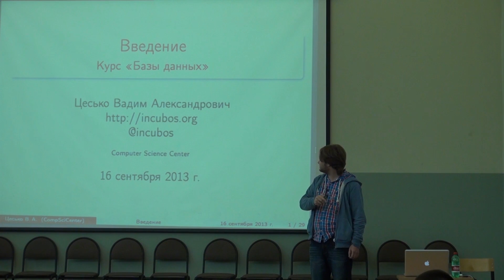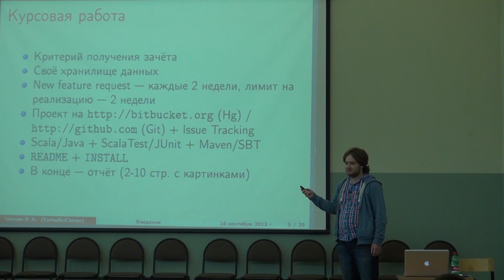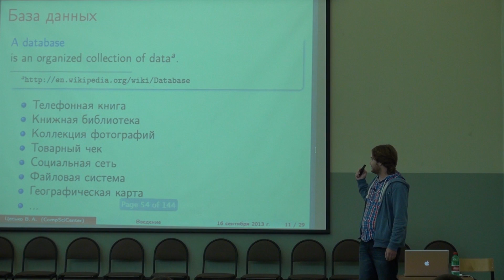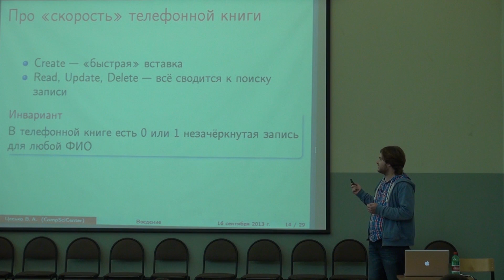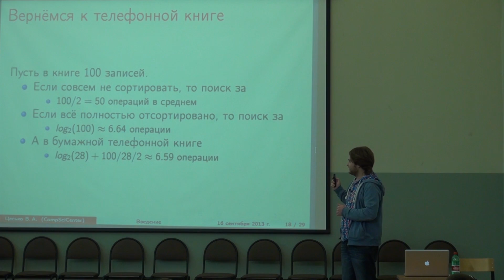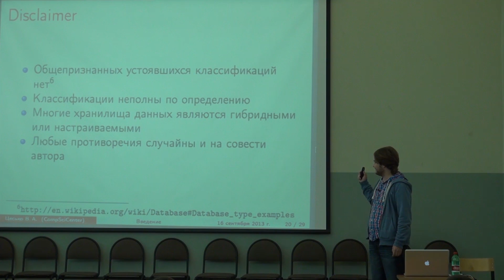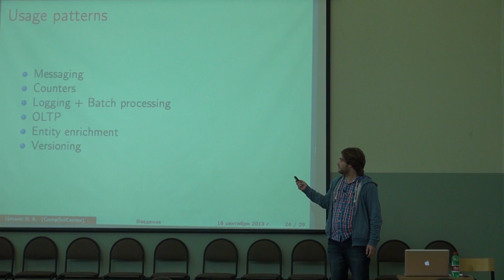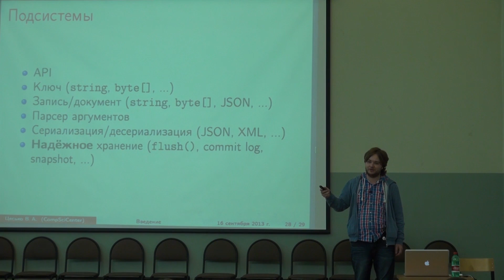Лекция 1 | Базы данных (2013) | Вадим Цесько | CSC | Лекториум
Лекция 1 | Курс: Базы данных (2013) | Лектор: Вадим Цесько | Организатор: Computer Science Center